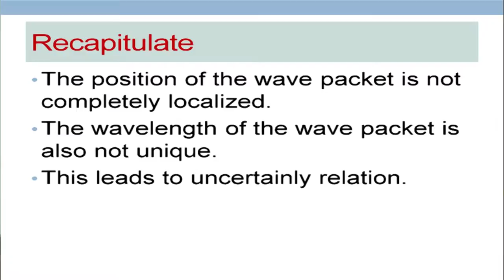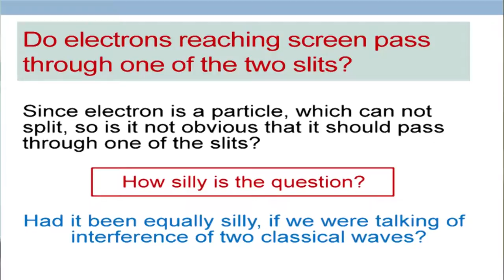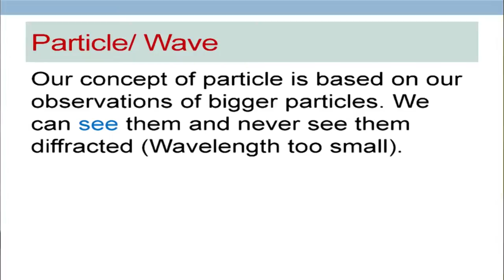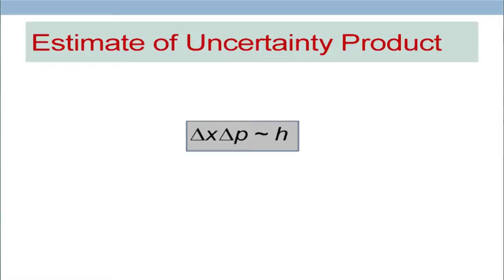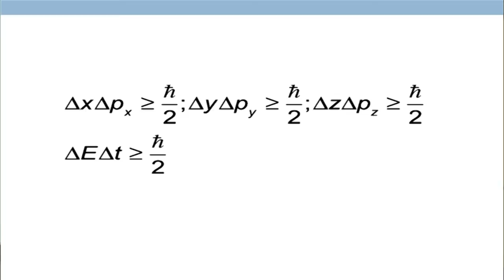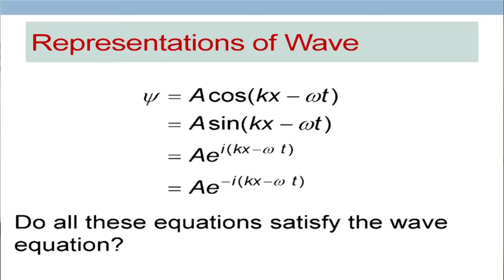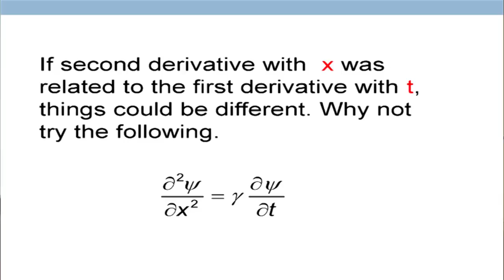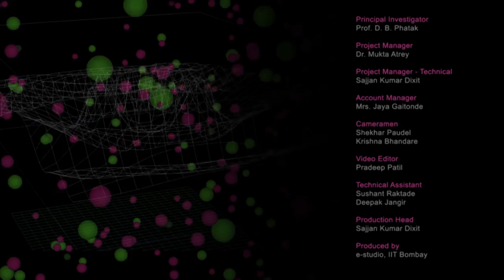EP C S09 Quantum Mechanics II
This is 9th session on Engineering Physics workshop arranged for Coordinators. It was delivered by Professor Prof. Shiva Prasad from IIT Bombay.

In this session he continued the talk about implication of uncertainity in Quantum Mechanics with equation examples and cleared some  concepts in quantum ideas, quantum mechanics and modern physics.